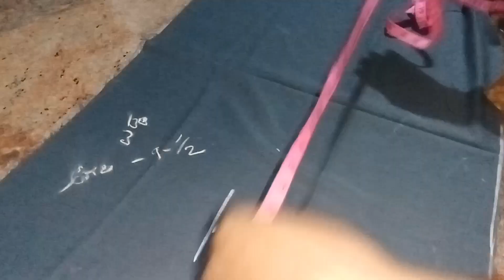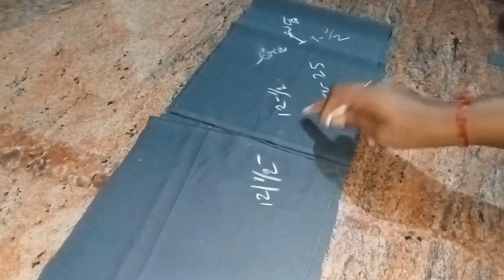ಚೂಡಿದಾರ್ ಪ್ಯಾಂಟ್ ಕಟಿಂಗ್ ಮಾಡುವ ಸುಲಭ ವಿಧಾನ./chudidar pant cutting in kannada information.